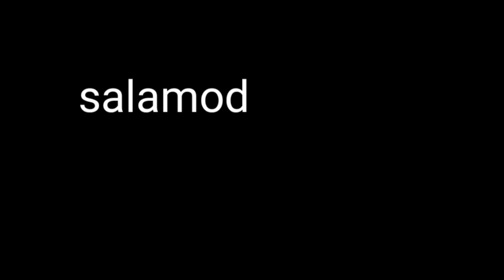Mobil Mainan RC Drift Skala 28 / 24 Belok / Memutar Kiri | No Drift No Fun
Belajar Ngedrift belok ataupun memutar kiri